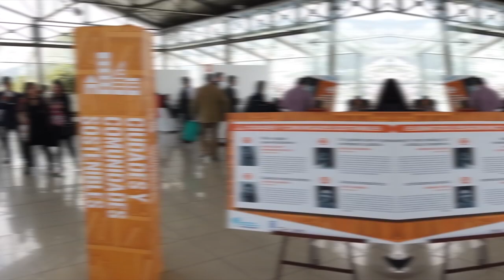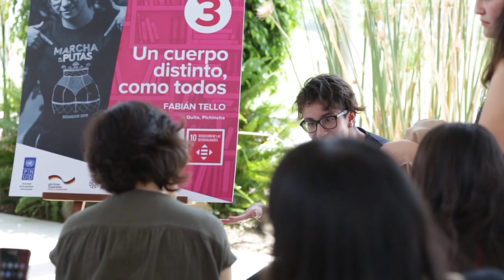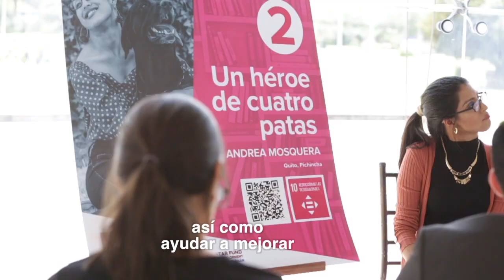Lanzamiento Laboratorio de Aceleración PNUD en Ecuador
Vídeo resumen de la presentación oficial del Laboratorio de Aceleración de los Objetivos de Desarrollo Sostenible (ODS) del Programa de las Naciones Unidas para el Desarrollo (PNUD) en Ecuador.